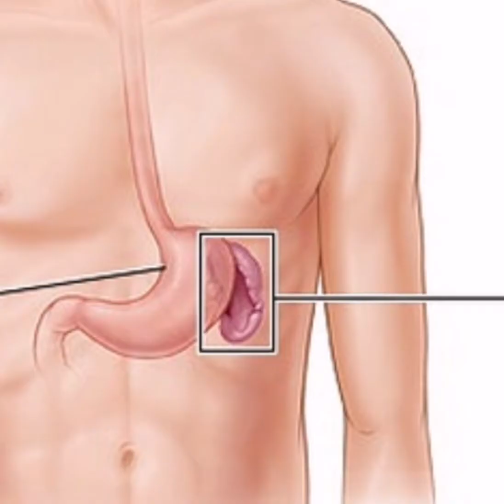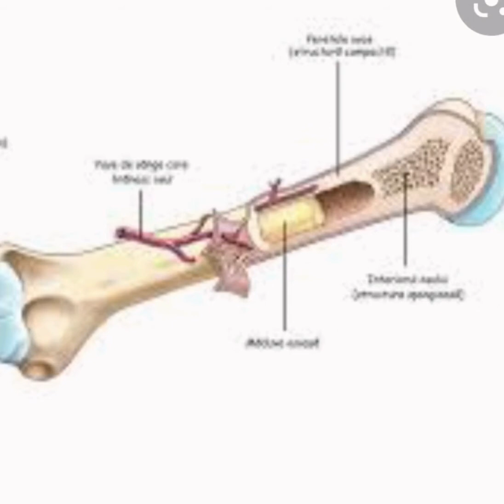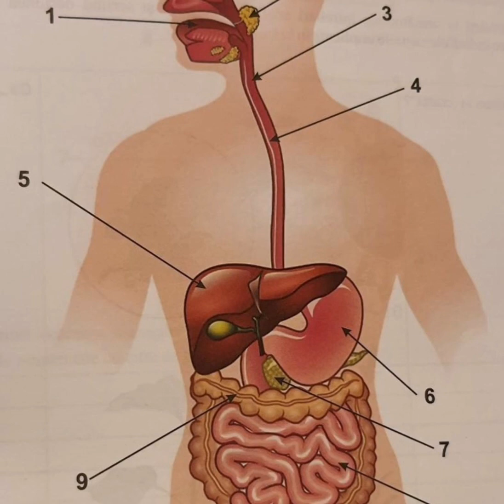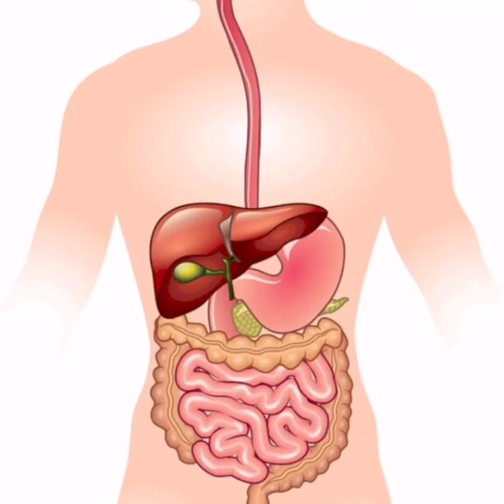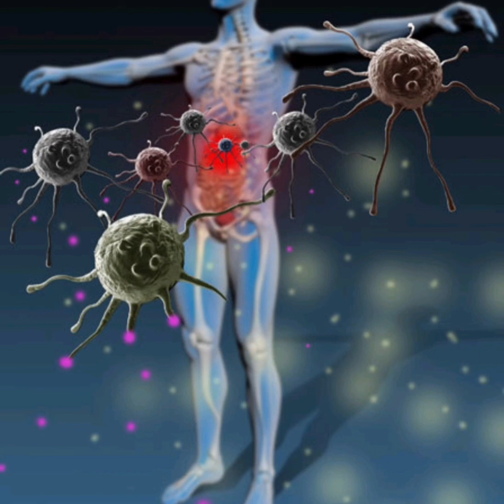Ierburi si alimente care intaresc SISTEMUL IMUNITAR si ne vindeca de boli